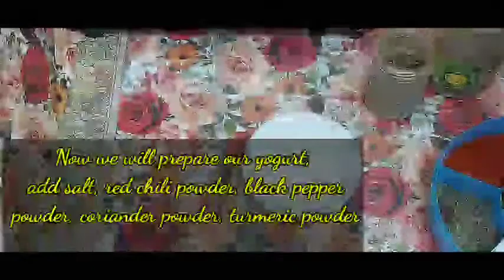Mexican Tecos very tasty and healthy II without Oven Tacos recipe.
In this video we will   prepare tasty and healthy  Maxican dish Tecos  in a very simple method.  From this video You will able to prepare the food with enjoyment.

Thanks to your support
Let see which ingredients are used
 Chopped Onion
Chopped tomatoes
Sweet corn
Peas
Paneer
Curd
Cheese
Tomato sauce
Soya sauce
Red chili powder
garam masala
chaat masala
Coriender powder